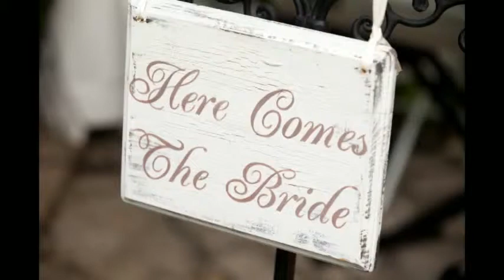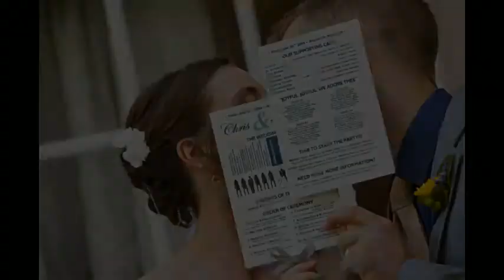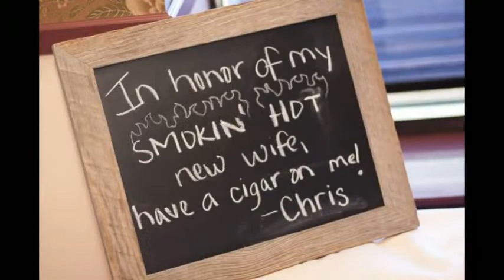Bellagala Photography: Andrea & Chris Stewart (2014.06.20)